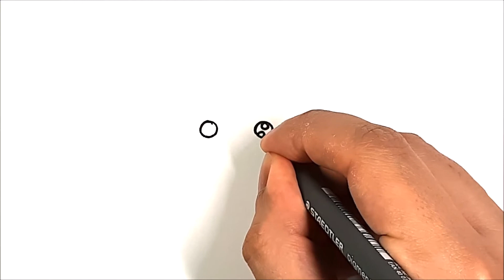How to draw a cute turtle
Have fun ! What would you like to see in the next video? Write it in the comments

እንዴት እንደሚሳል
كيف ترسم
Ինչպես նկարել
necə çəkmək
nola marraztu
কিভাবে আকে
як маляваць
kako crtati
как да рисувам
ಹೇಗೆ ಸೆಳೆಯುವುದು
com dibuixar
сурет салу
sa unsa nga paagi aron sa pagkalos
mmene kudzatunga
如何画
如何畫
nzira yekukwevera
කොහොමද අඳින්නේ
그리는 방법
kako nacrtati
çawa bikujin
hvordan man tegner
ako kresliť
kako narisati
Kiel desegni
kuidas joonistada
Paano Gumuhit
kuinka piirtää
como deseñar
sut i dynnu
როგორ დავხატოთ
איך לצייר
hogyan rajzolj
esi ise
ווי צו ציען
cara menggambar
描く方法
cara nggambar
របៀបគូរ
ວິທີການແຕ້ມ
duci
kā zīmēt
kaip piešti
wéi zeechnen
како да црташ
എങ്ങനെ വരയ്ക്കണം
kif tfassal
me pehea ki te utu
कसे काढावे
хэрхэн зурах
څنګه رسم
چطوری طراحی کنیم
jak narysować
ਕਿਵੇਂ ਖਿੱਚਣਾ ਹੈ
кантип тартат
cum să atragă
как нарисовать
le auala e faalatalata
Како цртати
ho hohela joang
ڪئين ٺاهيو
வரைவது எப்படி
jak kreslit
ఎలా గీయాలి
nasıl çizilir
як намалювати
indlela yokudweba
indlela ukudweba"